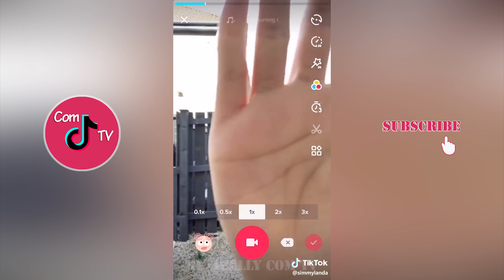Teleporting Challenge and Tutorial | TikTok Videos Compilation 2018